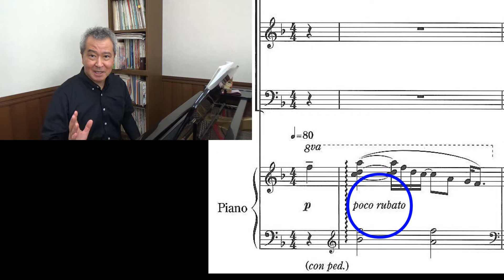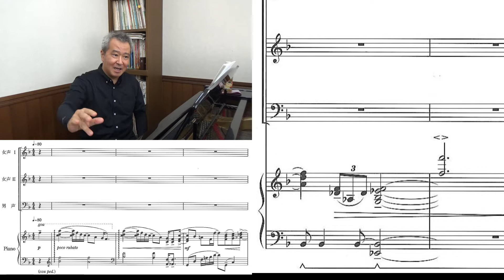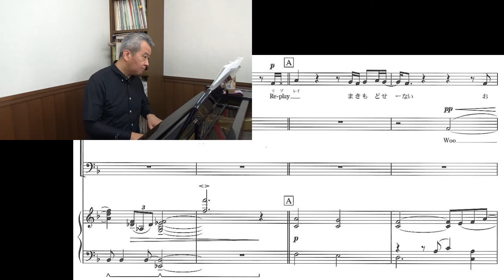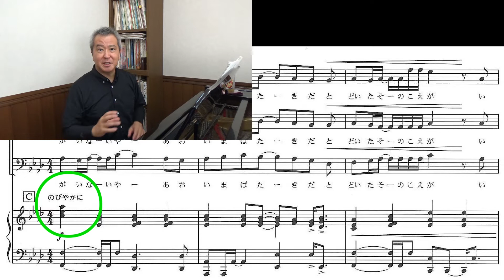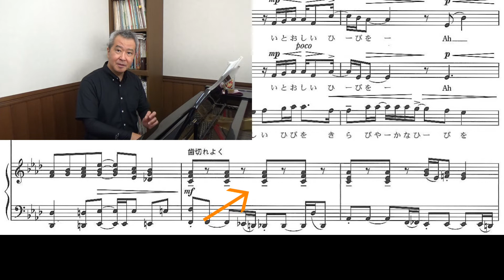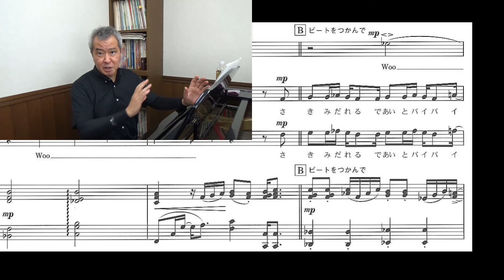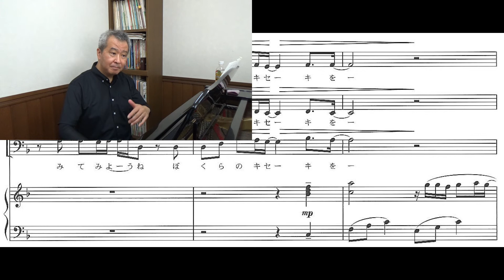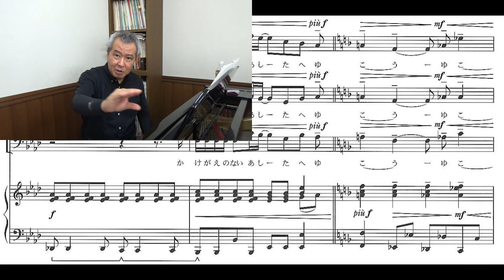「Replay(リプレイ)」ピアノ伴奏のアドバイス NHK全国学校音楽コンクール2022年中学校課題曲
リクエストをいただいて作成したレッスン動画です。恥ずかしながらピアノは得意ではなく、譜読みに時間が異常にかかるため、お見苦しい＆お聞き苦しい点をご了承ください。